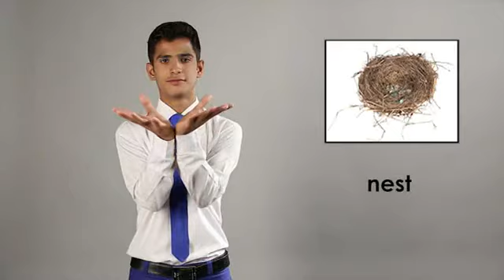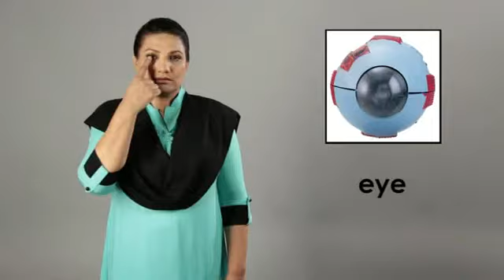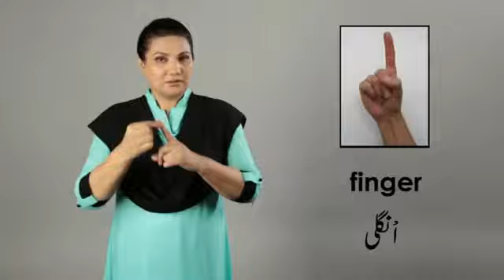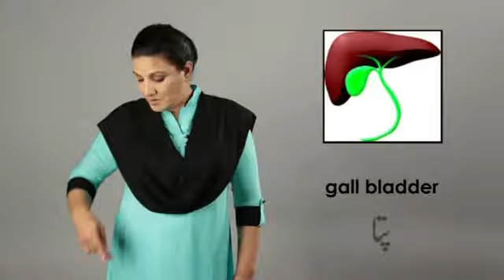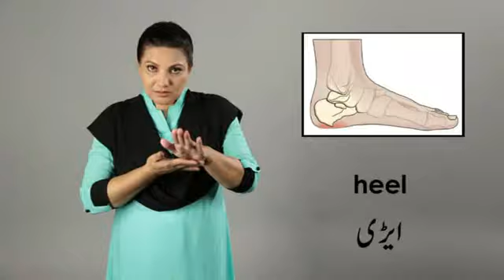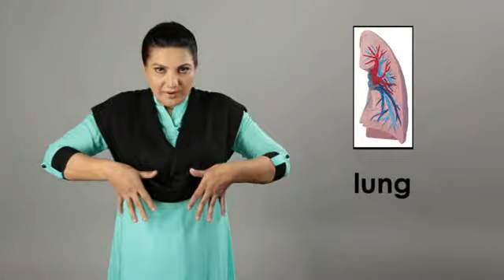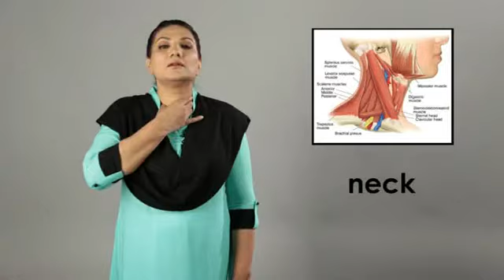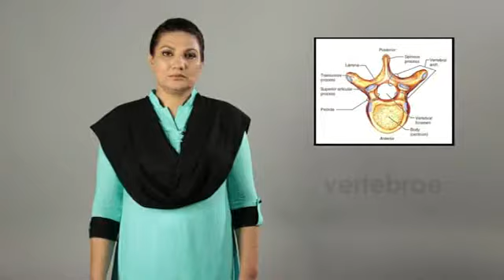psl_pakistan_sign_langua_class_12